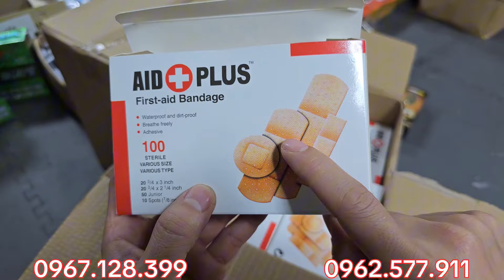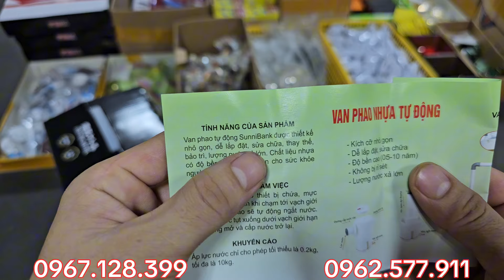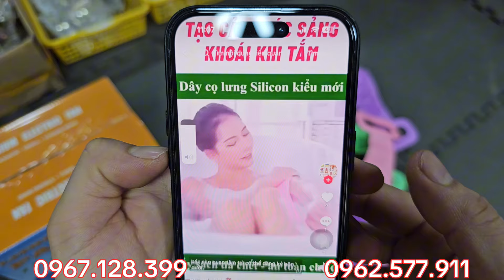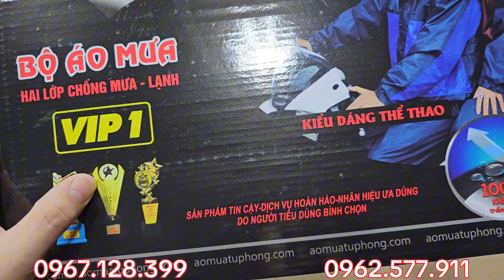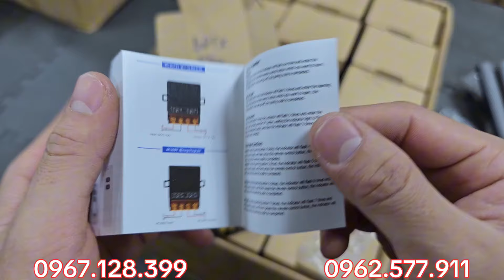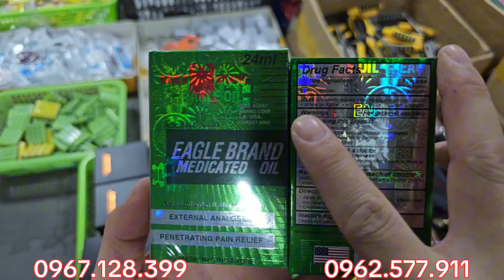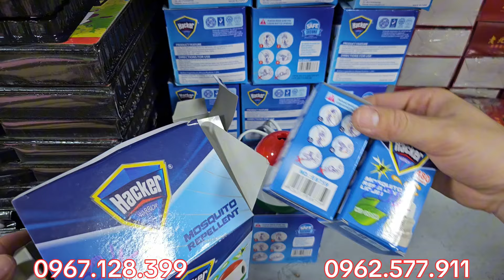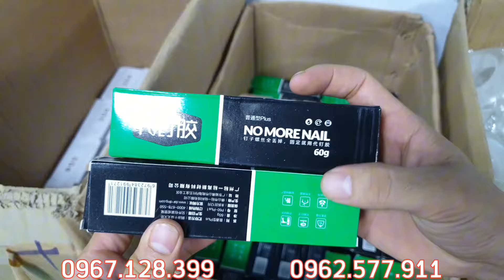💥Hàng Bãi Nhật - rìu mỹ - thiết bị vệ sinh - bơm hơi và quá nhiều sản phẩm độc lạ Zalo: 0967.128.399